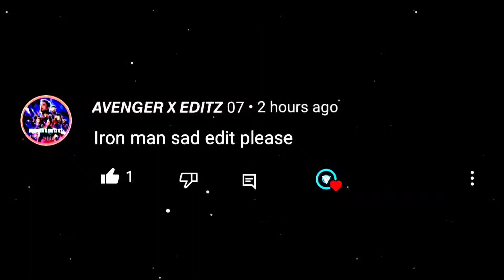LEGENDS SAD STATUS 🥺 | RIP SKYLORD , PRO RIDER 1000, DANISH ZEHEN | BIG YOUTUBE IS DEATH